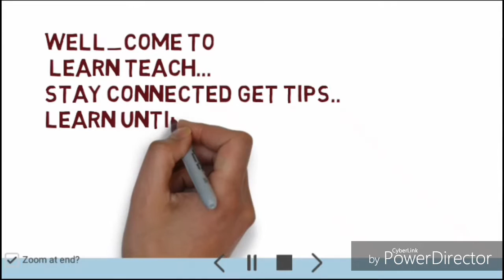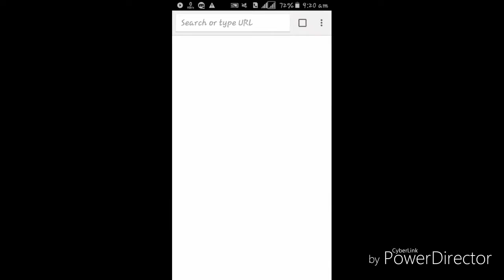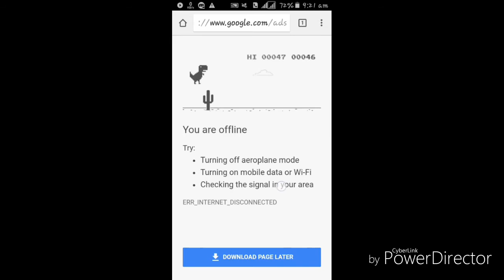How to play game from GOOGLE offline_HD